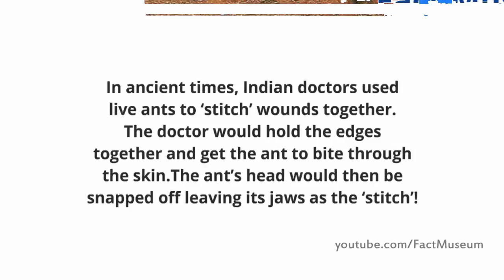Live ants to Stitch Shocking fact Vol 11 Fact Museum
In ancient times, Indian doctors used
live ants to 'stitch' wounds together.
The doctor would hold the edges
together and get the ant to bite through
the skin.The ant's head would then be
snapped off leaving its jaws as the 'stitch'!